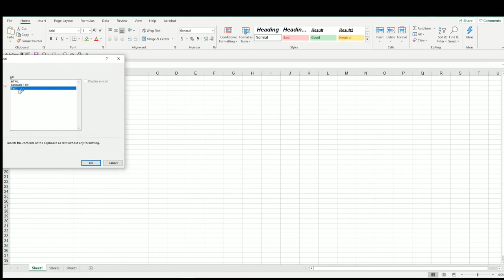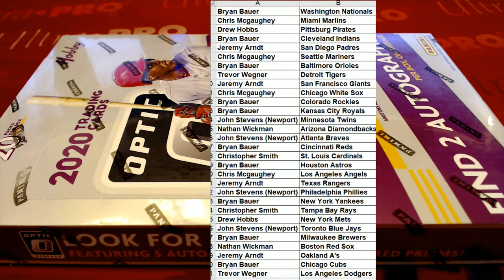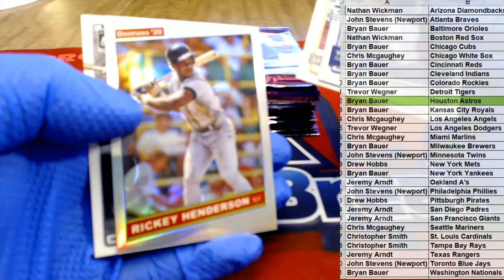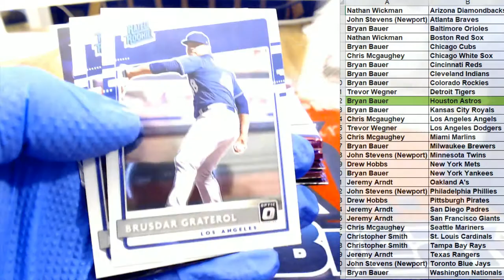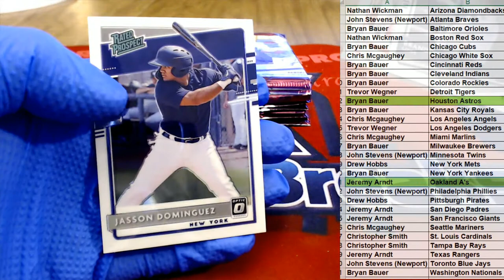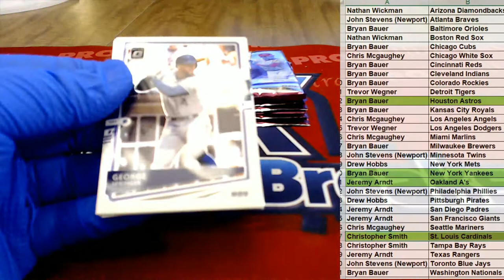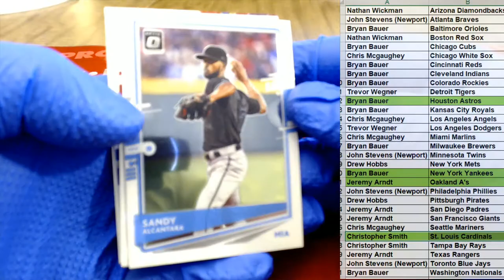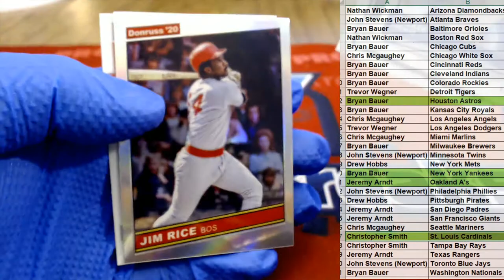2020 Panini Donruss Optic Baseball ID 20PANDONOPBB108